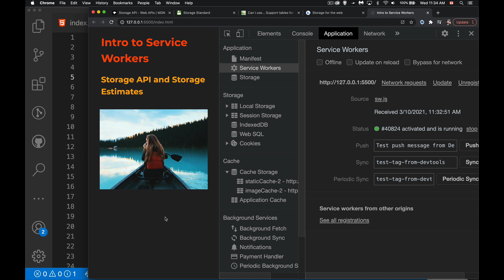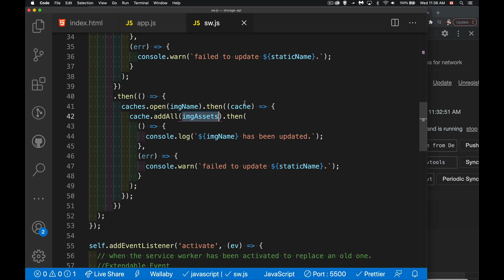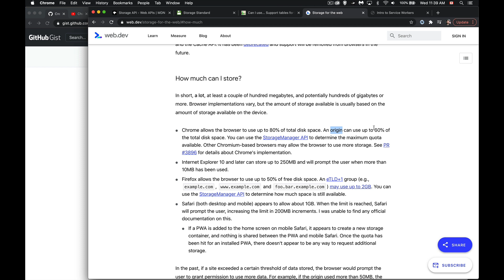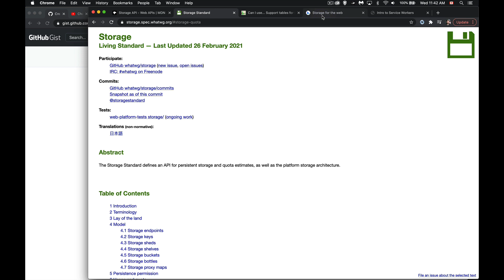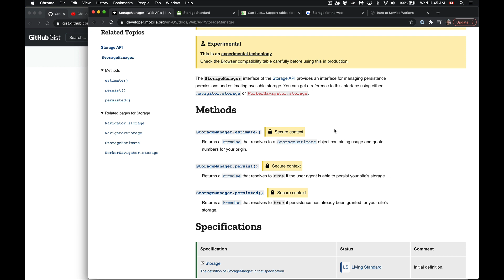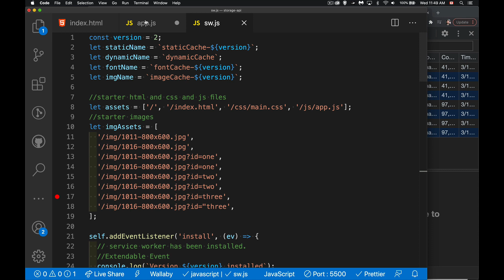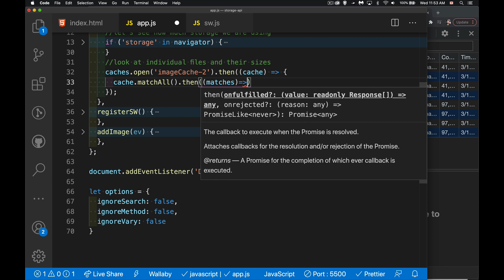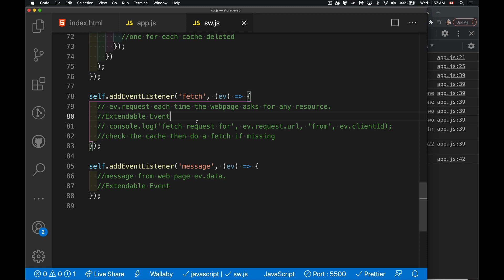Service Workers - The Storage API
This is the fifth video in the Understanding Service Workers Series.
This video focuses on how the Storage API works and different approaches that you can take to see how much storage your website is using.